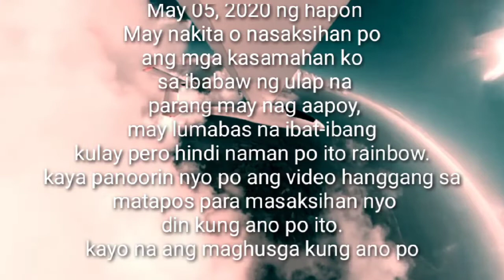Kababalaghan nakita sa ibabaw ng ulap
Ang Videong ito ay tungkol po sa nakita o nasaksihan ng mga kasamahan ko sa ibabaw ng ulap na kakaiba. Parang nag aapoy o rainbow na hindi naman sya rainbow. May mga ibat-ibang kulay ba makikita...
Video Credits to Elly Piad